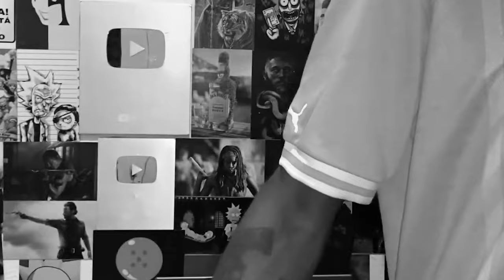Jhony REACT - POPÓ X BAMBAM - A Luta Mais Rápida da História 😂🥊💥